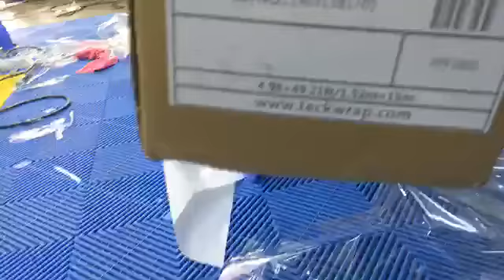The 2019 Toyota LandCruiser GXR Grand Touring White Edition | Paint Protection Film Car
Hello ! Everyone, Wellcome to my channel. My channels made Video about Knowledge Technology For Car.Today I will show you detail of The 2019 Toyota LandCruiser GXR Grand Touring White Edition | Paint Protection Film Car by car shoping.